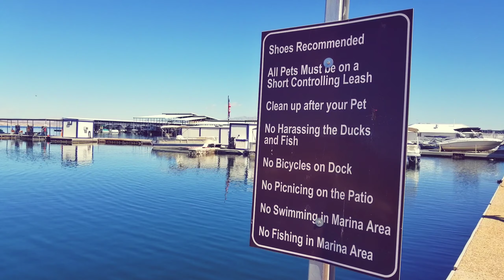LAKE MEAD Boulder City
Lake Mead is a man made lake that lies on the Colorado River, about 24 miles from the Las Vegas Strip, Southeast of the city of Las Vegas, Nevada and Arizona, it is the largest reservoir in the United States in terms of water capacity.